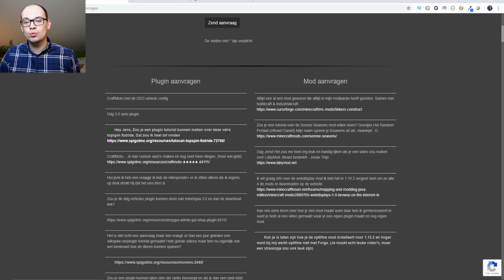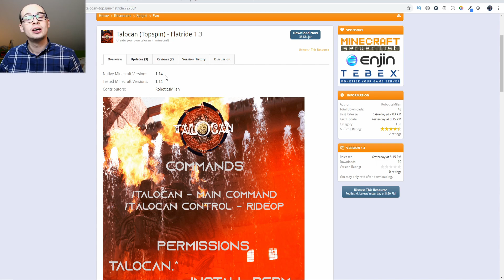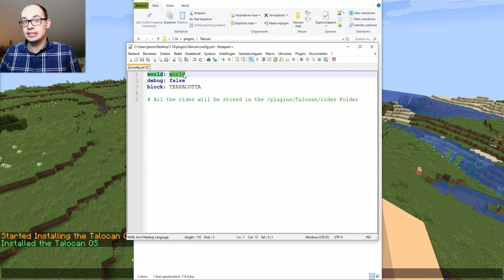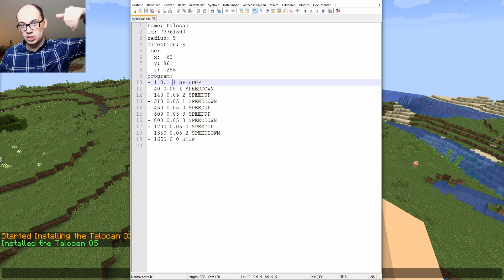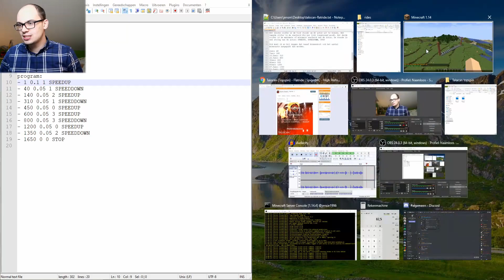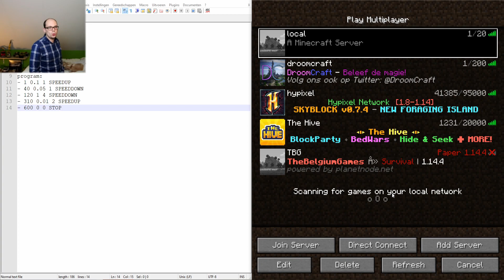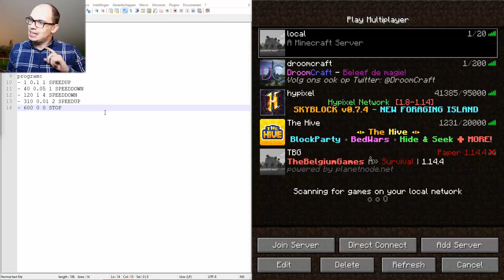TALOCAN TOPSPIN FLATRIDE || Plugin Tutorial [Nederlands/Dutch]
In deze video ga ik jullie laten zien hoe dat je een topspin in Minecraft kunt maken.
Veel kijkplezier.